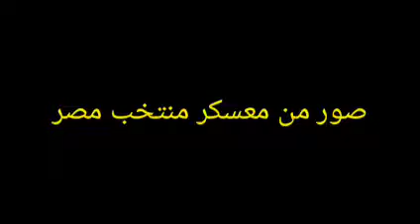صور من معسكر منتخب مصر 2-10-2021